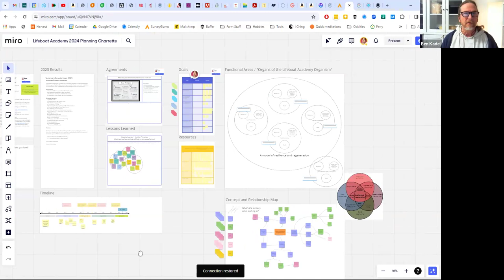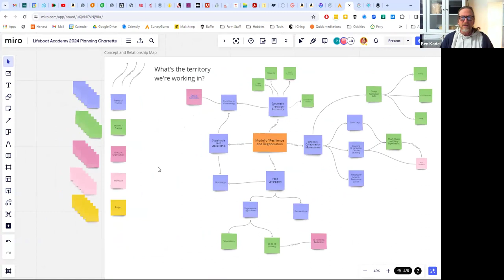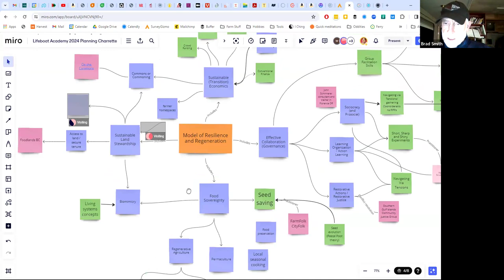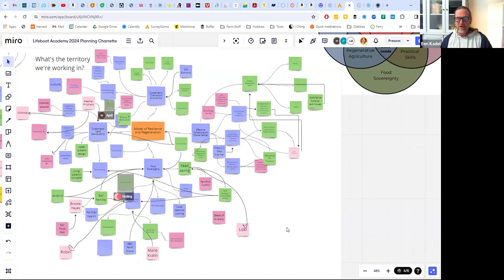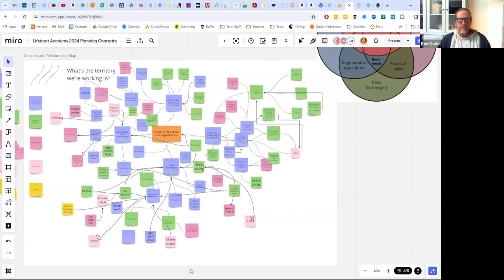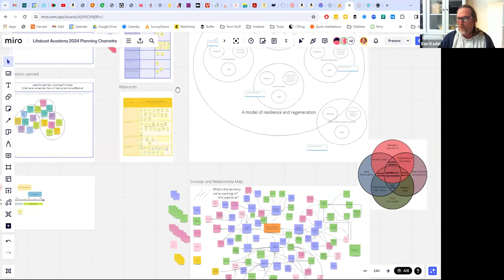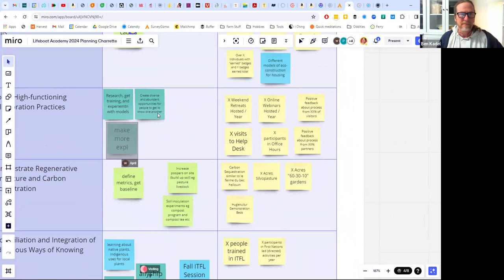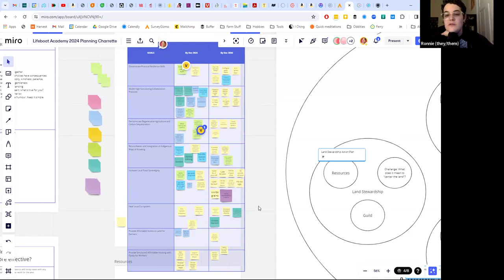Lifeboat Academy 2024 Annual Planning: Session 2 - 2024 01 18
In this session we covered Resources, Relationships & Goals.

We used the Miro board to compile a list of resources available to the project. Then, we made a map of relationships organized into the following categories: theory/concept; process/practice; organization; individual; and project. Finally, we reviewed our 10 year goals for the Lifeboat Academy and used that list to generate goals for this upcoming year.

Check out what we came up with on the Miro board

All are welcome, even if you haven't attended a previous session!